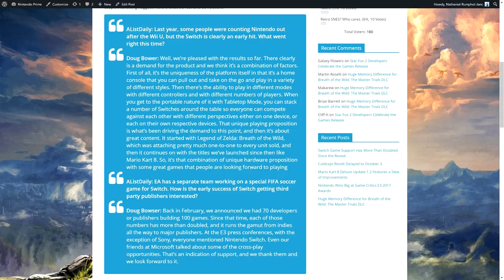Switch Has More Than Doubled it's In-Development Games From 3rd Parties